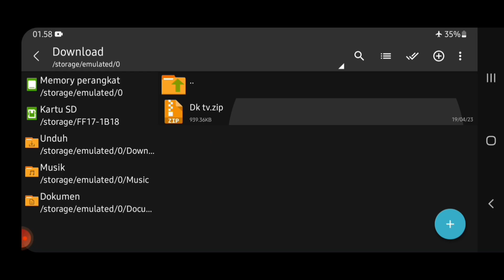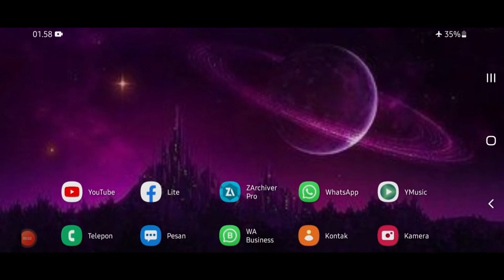MOD SKIN MURAD ZENITSU AOV PATCH 1.50.1 NO PASSWORD